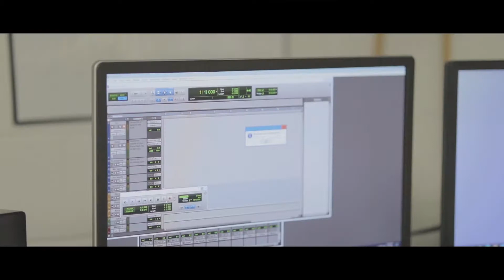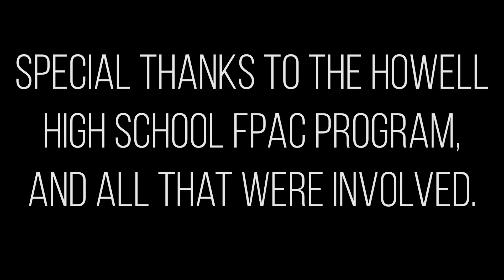What is FPAC - Documentary Short (2019)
A look at the FPAC program's core majors at Howell High School.

Directed by Bobby Devine and Mitchell Ritter (Class of 2020)